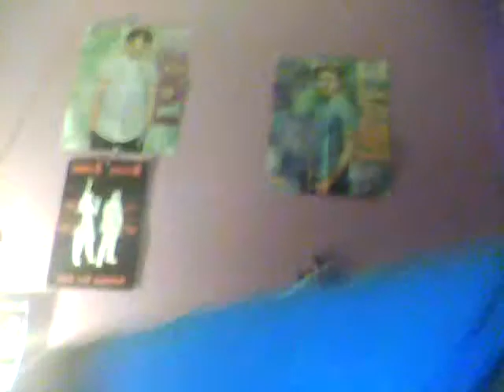Nikki's awsome blogging: blog #1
hiy im a single 13 year old girl who loves hetalia. the first song is just a warm up so you can skip to the second song to hear my real voice. i am also a gymnast so i will post a video of me doing that later. 50 views and i make another video.